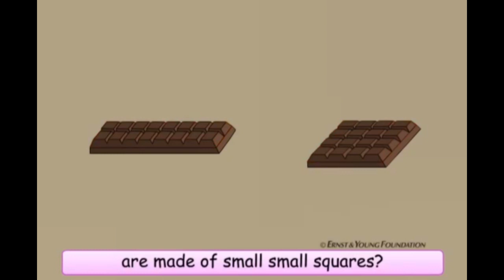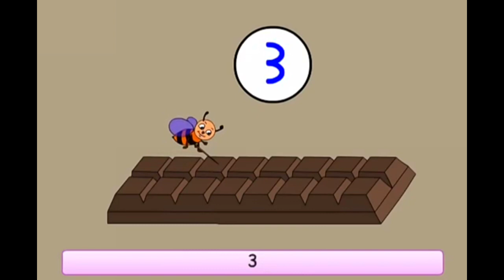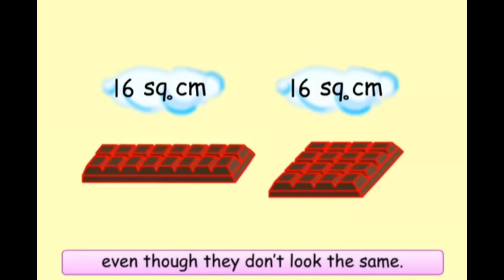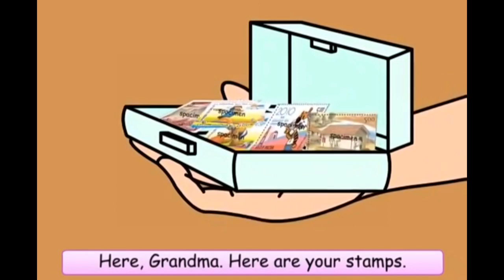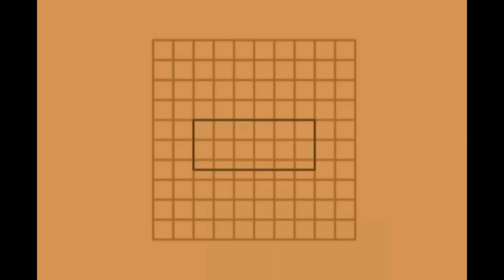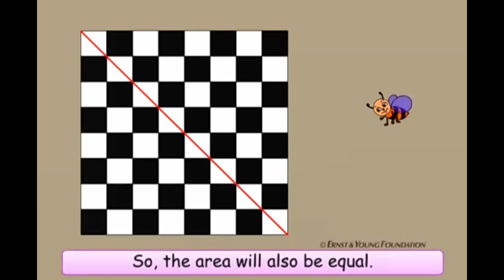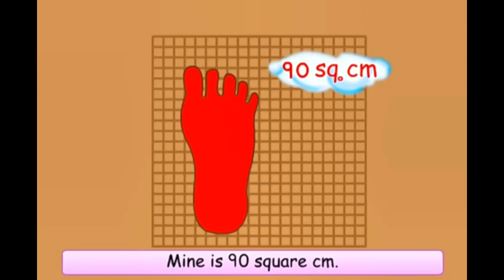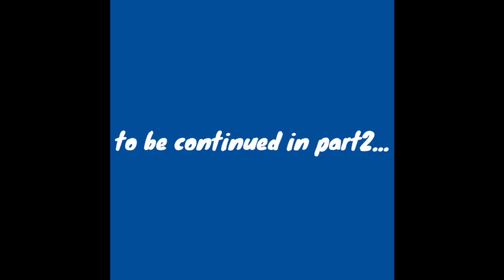Std5 - Maths - Chapter3 : How many squares? - Perimeter and Area (Part1)